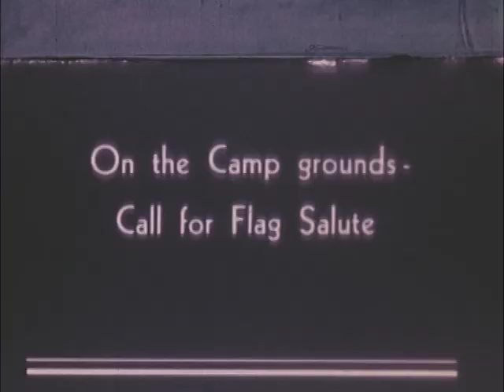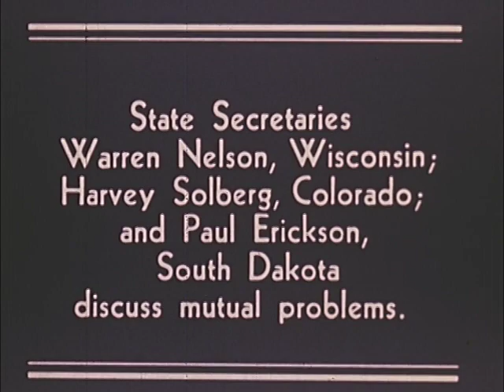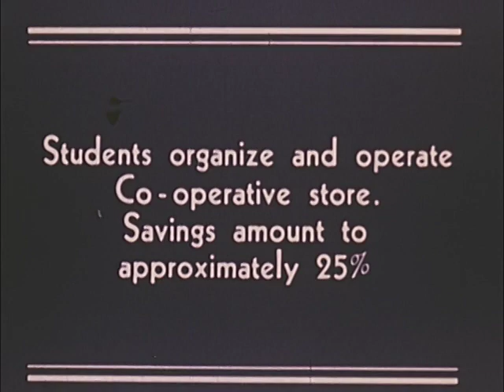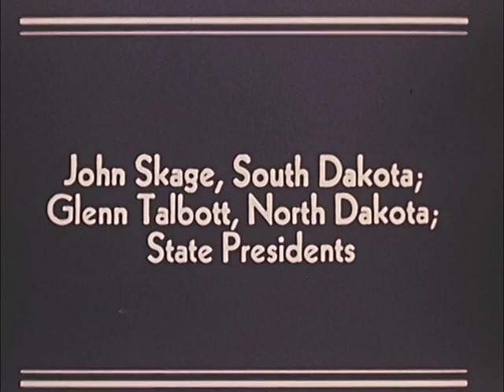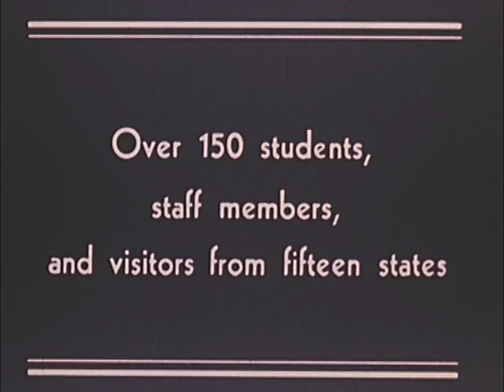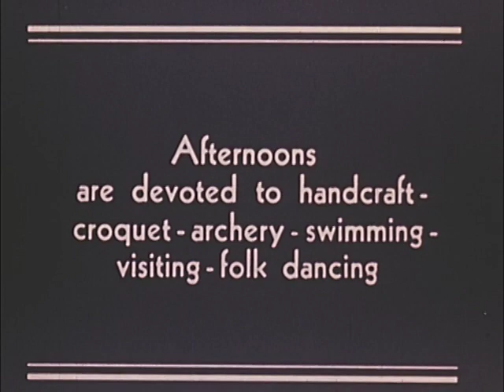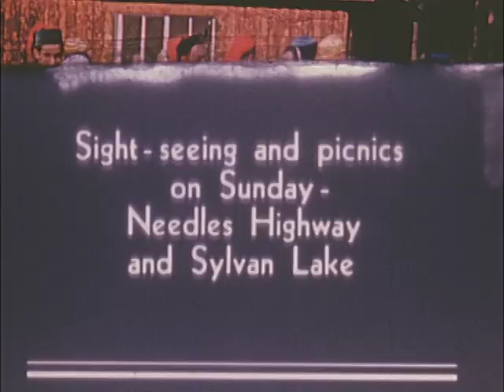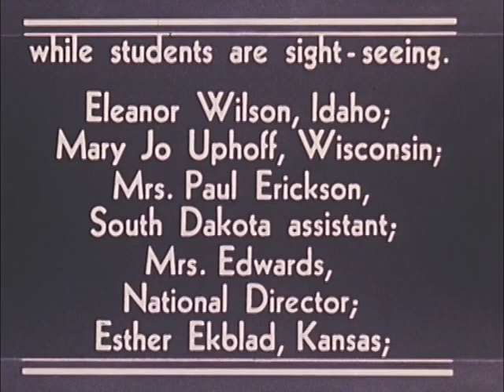Farmers Union All-State Camp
Teens at the Farmers Union All-State Camp at Camp Judson in the Black Hills of South Dakota.  Highlights include the Badlands, flag raising, Badger Clark visit, national board members visit, and a puppet theater.  The students participate in crafts, croquet, archery, swimming, folk dancing, sight-seeing, and a picnic.  Included is footage of the Needles and Sylvan Lake in Custer State Park, and Mt. Rushmore under construction. The film  was produced by the Farmers Union Education Service with pictures by Paul Erickson. It was made before 1941. Film is in color and is silent.

Digitization of the film was made possible through the support of a Recordings at Risk grant from the Council on Library and Information Resources (CLIR). The Recordings at Risk grant program is made possible by funding from The Andrew W. Mellon Foundation.